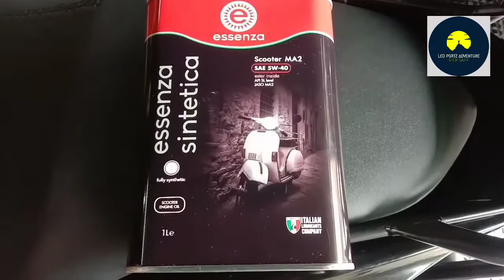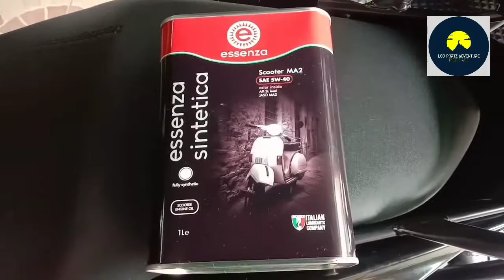AEROX 155 CVT CLEANING | CHANGE OIL | CHANGE GEAR OIL | CHANGE AIR FILTER & COVER | AIX MOTOR CRIB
AEROX 155 V1 CVT CLEANING | CHANGE OIL | CHANGE GEAR OIL | CHANGE AIR FILTER & COVER | AIX MOTOR CRIB